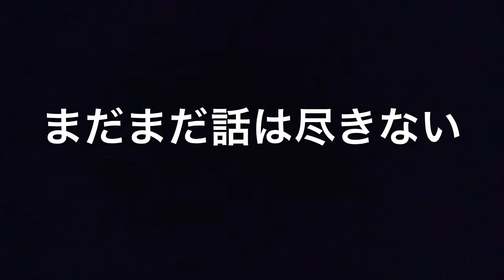モテ男に学ぶ初デート術【吉本芸人の本音でガチトーク】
ユニットリーダー:大野貴洋
レギュラー:バラキL、ロシアンルーレット永原てつや
準レギュラー:一般人、ゆにばーす川瀬名人
卒業:玉野神之介
クビ:中山裕紀子
脱退:DEN